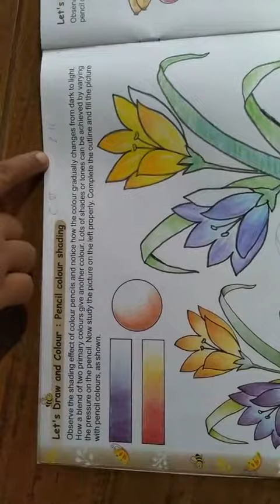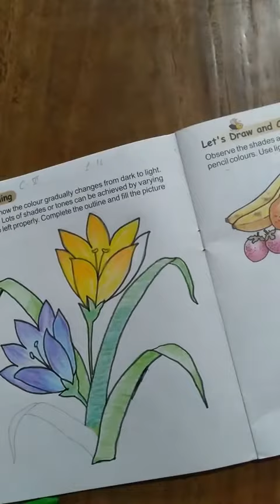CLASS 6 PAGE NO 18